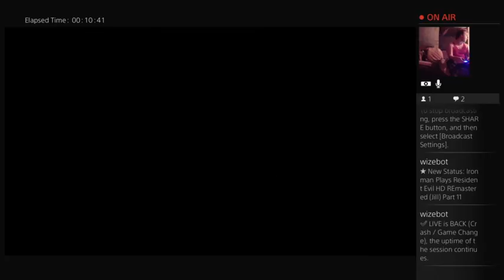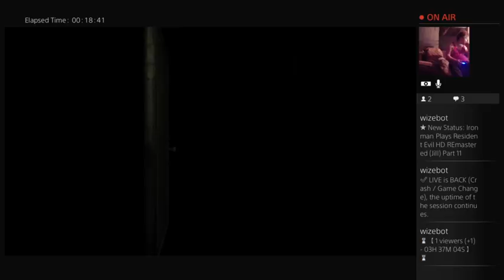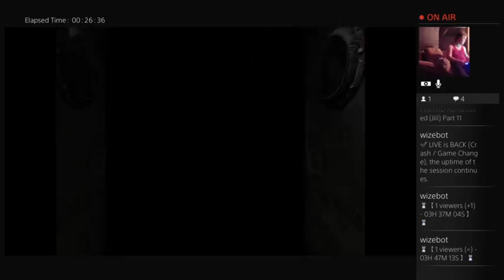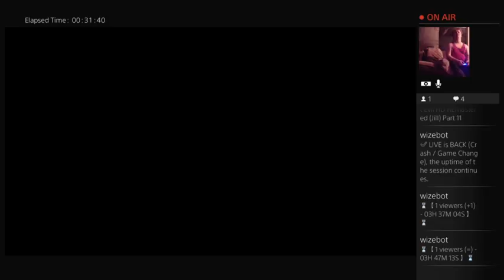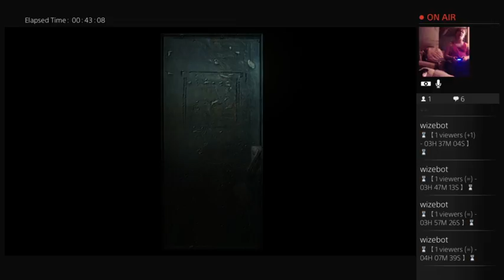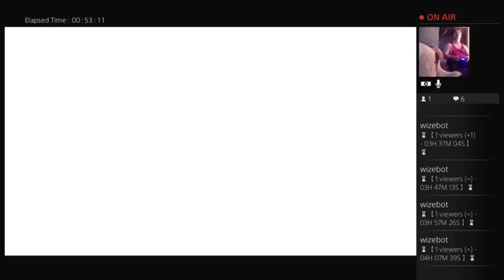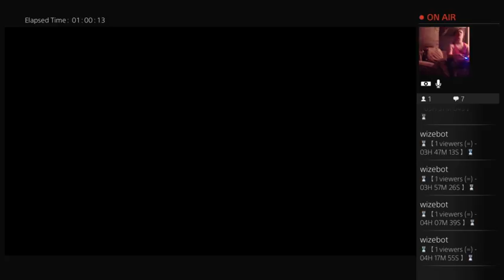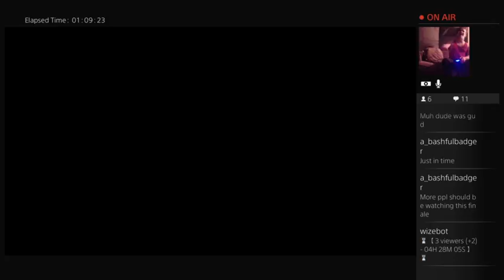Ironman Plays Resident Evil HD REmastered (Jill) Part 11: To Slay A Tyrant (End)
Ironman is back with the final part of his playthrough! Can he beat the Tyrant and escape before the mansion explodes? Tune in to find out!